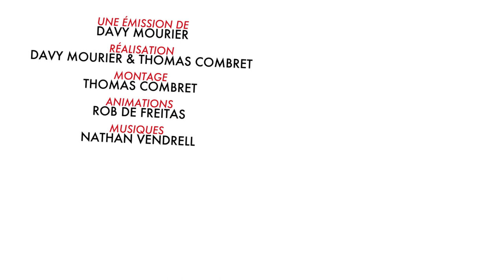BADNEWS #3 SUICIDE, BÉTONNIÈRE ET PIPI AU LIT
C'est le RE, RE, RETOUR de BADNEWS.
Aujourd'hui rapport sexuel ET pipi au lit